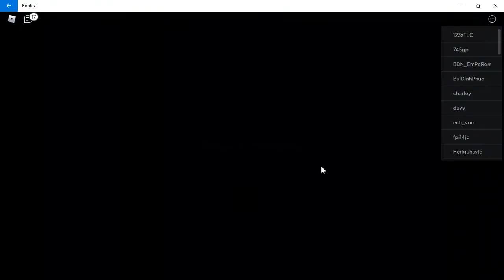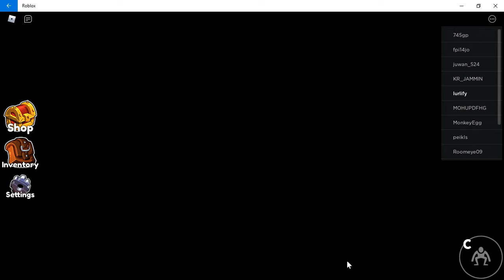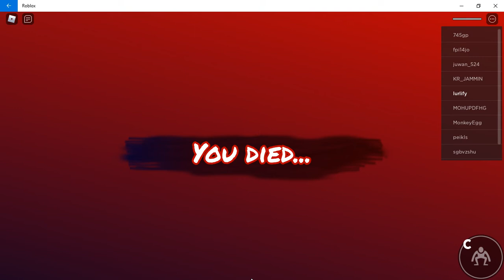FormatFactory Screen Record20220821 135413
tay pl tay nay dl